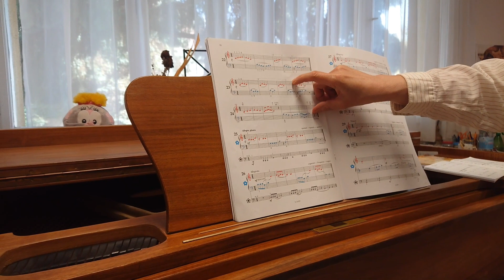TWMI portré - Okabe Atsuko csembaló, zongora tanár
A Tanárnő 25 éve tanít intézményünkben! Anno Japánból, ösztöndíjasként érkezett Magyarországra, ahol Kecskeméten a Kodály Módszerrel ismerkedett meg.

Gyermekkorában nagyon sok hangszert kipróbált, köztük a klarinétot, gitárt, furulyát, de végül a zongorát választotta. Magyarországon ismerte meg a csembalót, amibe rögtön beleszeretett, és diplomázott is a szakon.

Atsuko többek között azért szereti a csembalót, mert nem szóló, hanem kamarahangszer, ezért mindig együttesben játszhat! Tanszakán, a főtárgy tanítás mellett nagy gondot fordít a  kamarazene oktatásnak is, amit a tanítványai nagyon kedvelnek!